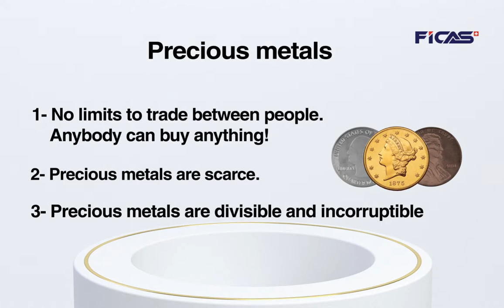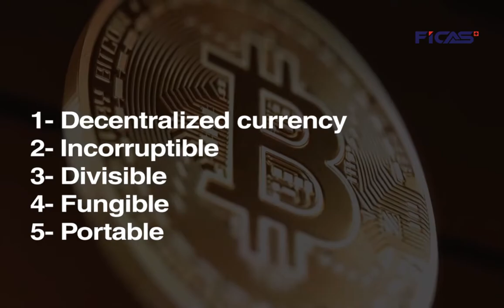History of Money: from Bartering to Bitcoin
About 2 million years ago, humankind put their feet on the land and money invented about 7000 years ago. There was no money in the beginning, so people bought their needs via bartering.
By using precious metals, there were no limits on trade. Precious metals are scarce, divisible, and incorruptible.
But Golden and silver coins were highly valuable and could be stolen easily.
To solve these problems, bailment centers accepted to take people's precious metals and give them receipts. So the gold standard invented and after some time we had fiat money.
But, banks will be broke if everyone wants to withdraw their money!
To overcome these problems, cryptocurrencies and bitcoin invented.
Bitcoin is a decentralized digital currency.
It’s incorruptible, divisible, fungible, and portable.
Let's respect the new medium of exchange.